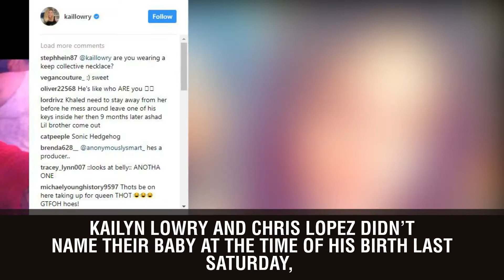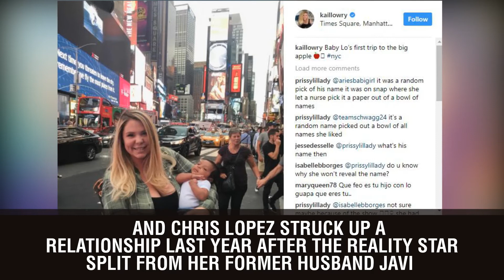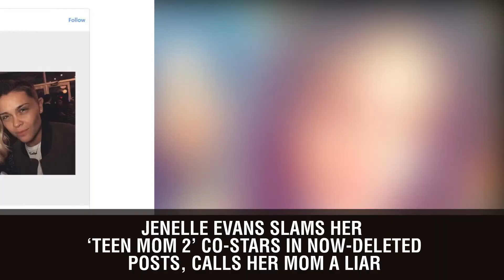Teen Mom 2 Star Kailyn Lowry Dishes On Baby Name Selection After She’s Spotted With Daddy Chris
Kailyn Lowry and Chris Lopez didn’t name their baby at the time of his birth last Saturday, and the Teen Mom 2 star has yet to come up with anything she likes.